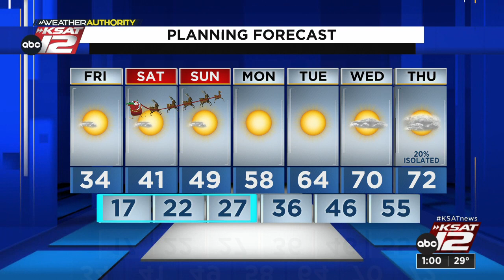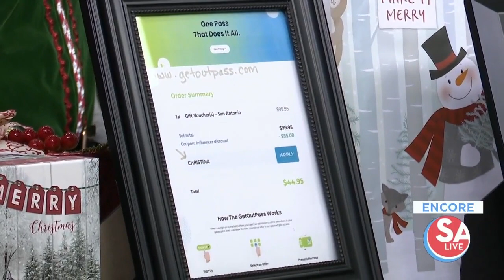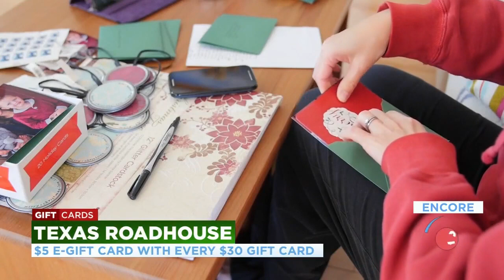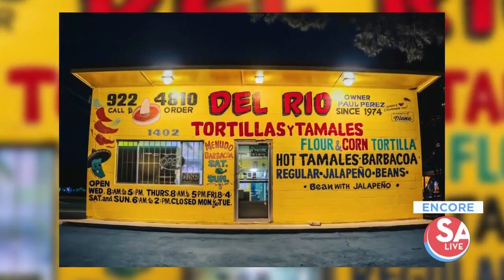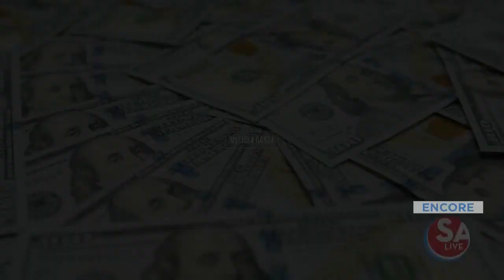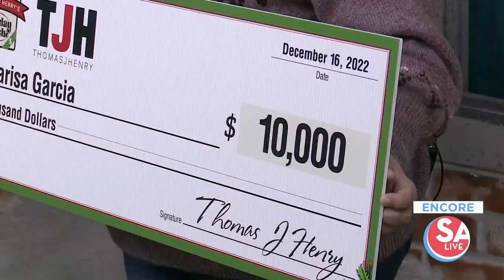SA Live : Dec 23, 2022